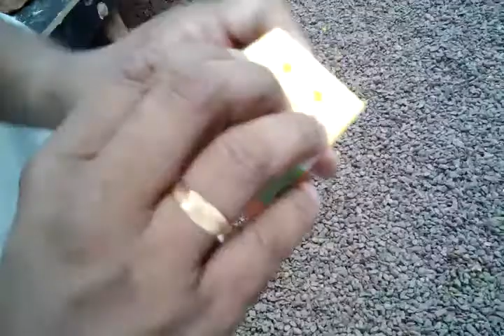Easy step rubiks cube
Malayalam easy step solve Rubiks cube